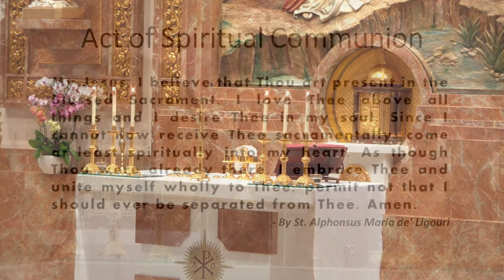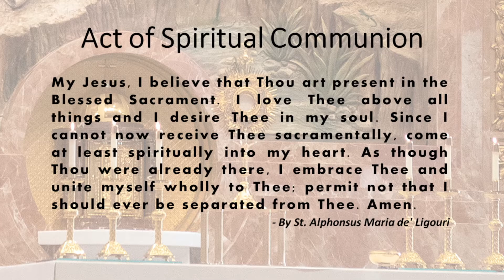St. John the Baptist, Costa Mesa - Mass in English - July 11, 2021 - 15th Sunday in Ordinary Time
Fr. Godfrey Bushmaker, O.Praem., celebrant